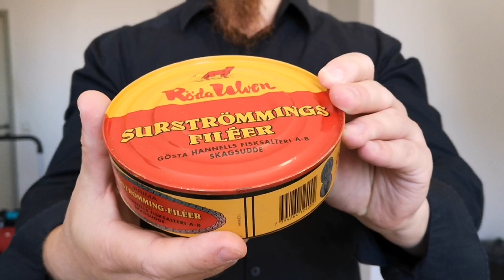Das große 700-Abonnenten-Special - mit MarvCon TV und Natururin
Kamera: Huawei P20
Schnittprogramm: YouCut - Video Editor
Thumbnailprogramm: Thumbnail Maker